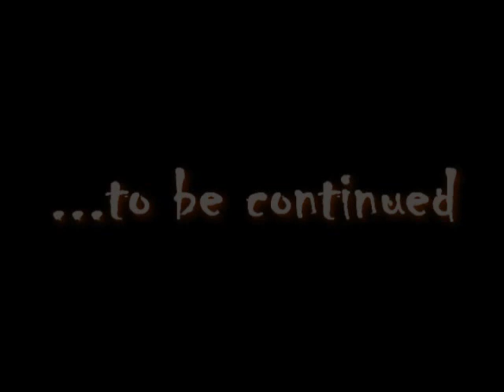Illusion Ep1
This series is about a teenager girl, who lost her memory through an accident. Soon she discovers that everything are different, she's in this place but her memory is in another place.